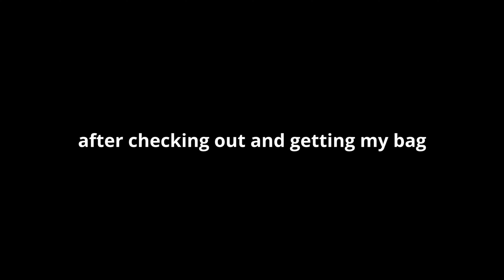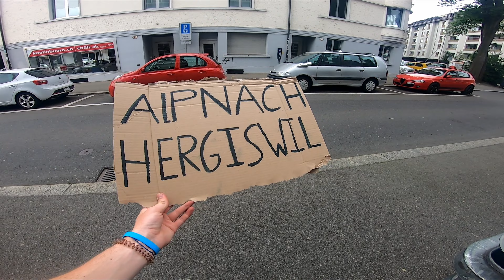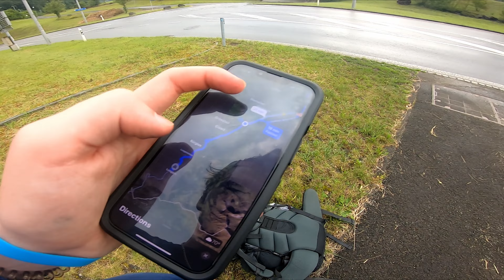Hitchhiking Across The Alps #3 - Village Hopping Campaign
Have you ever wondered how far you could get through the alpine landscape of central Europe in the span of 4 days, by means of HITCHHIKING ONLY?

In this series, I figure that out… sort of.

In this episode we wake in Hohenems, Austria, and attempt to head towards Liechtenstein and Switzerland. With the aim of getting to Lucerne, and eventually Lungern where my hostel for the night is. What ensued was a village-hopping campaign that Douglas MacArthur would be proud of.

I hope you enjoy my unorthodox quest to travel as far as possible on as little money as possible. And get ready for the final episode of this series next week!